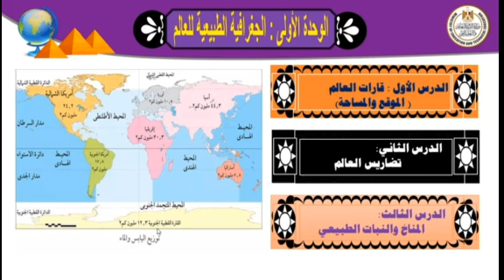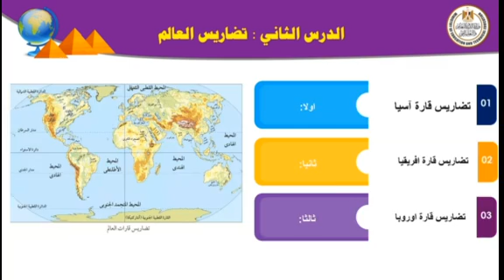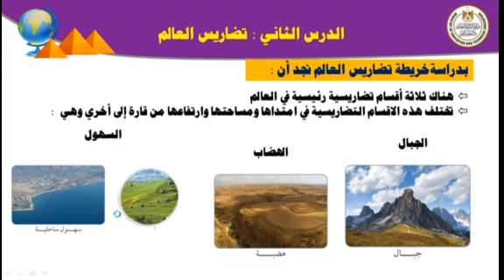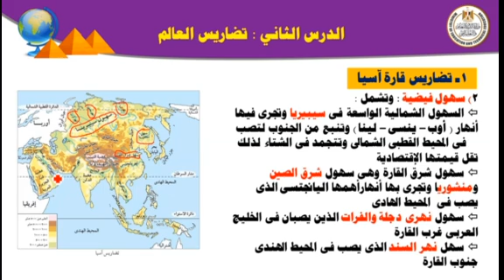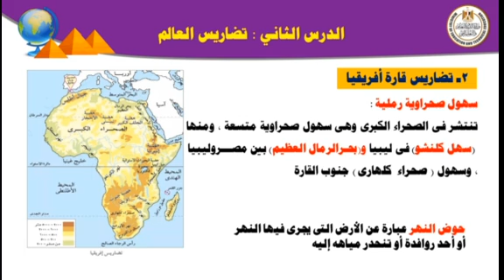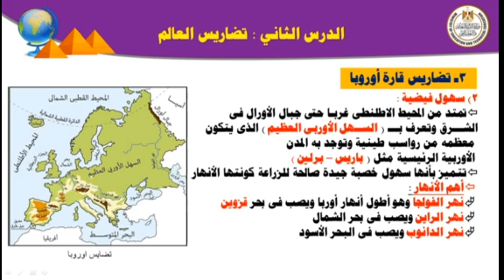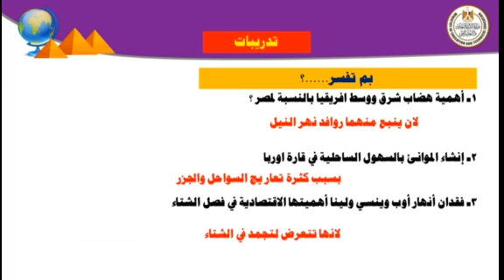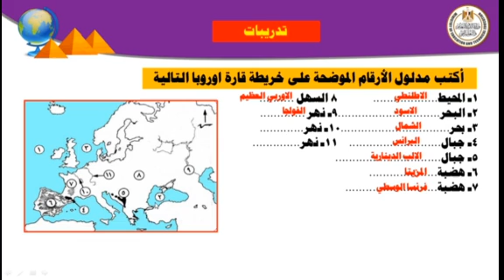تضاريس العالم(1) | جغرافيا | الصف الثالث الاعدادي | الترم الاول